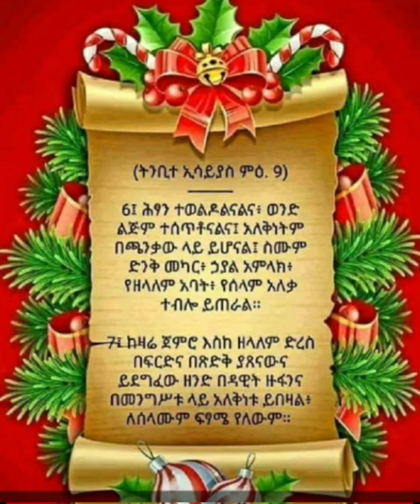ሕፃን ተወልዶልናል / Zinabu petros Amharic Gospel Mazmur